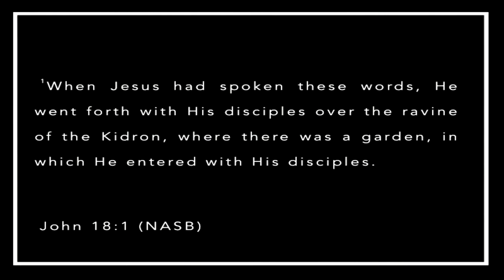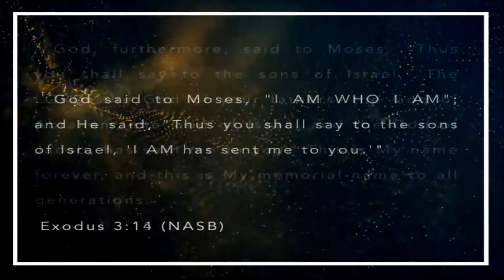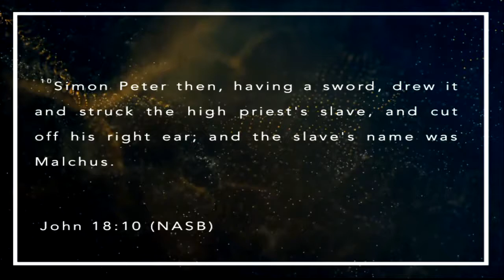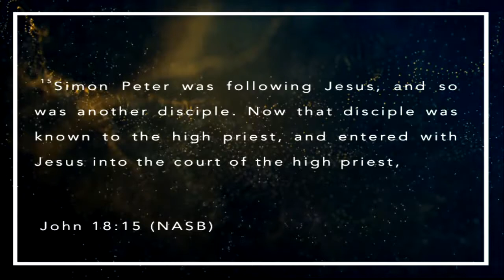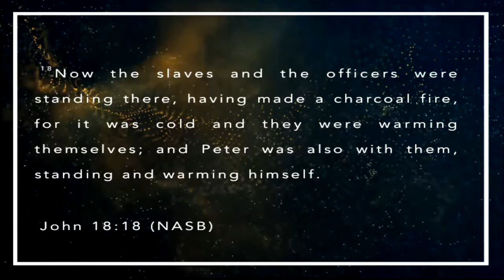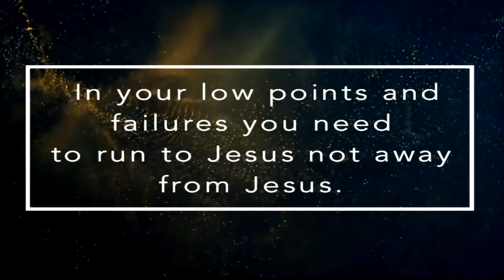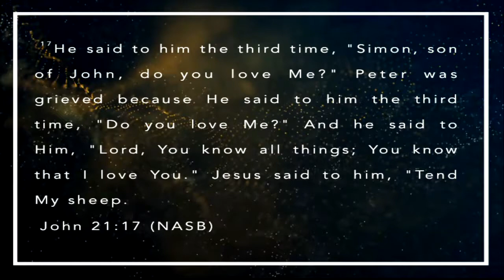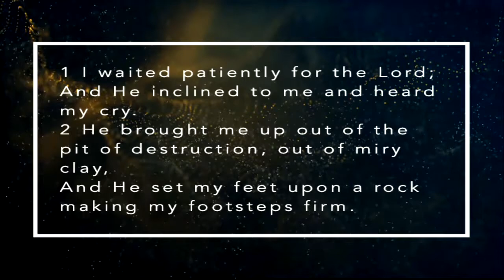Forever After - 7/30/17